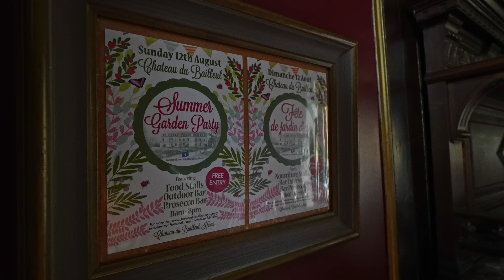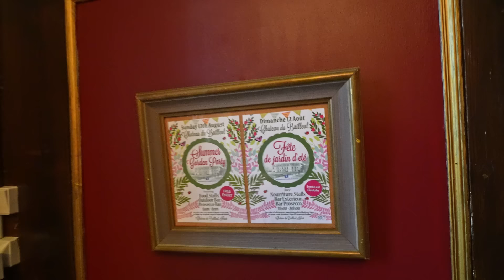A Sad Announcement - Chateau Life 🏰 EP 352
I have a sad announcement to make.

📩MAILING ADDRESS🏰
Chateau du Bailleul
Le Bailleul
Herce, Pays de la Loire
53120 FRANCE